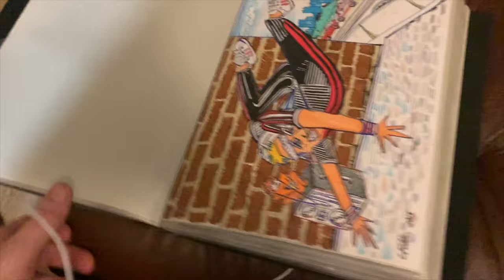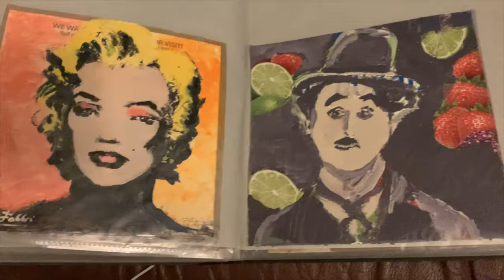Chris Fabbri paintings